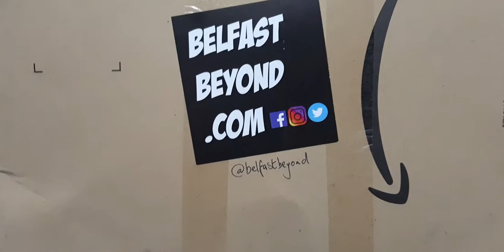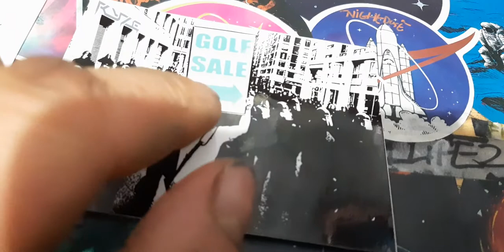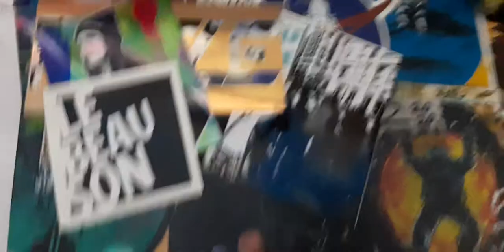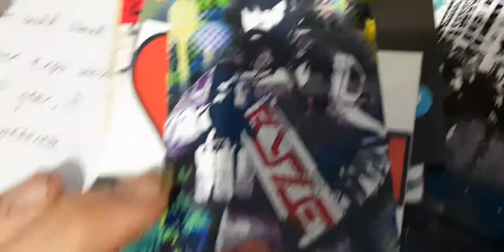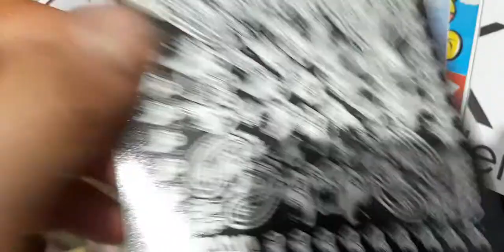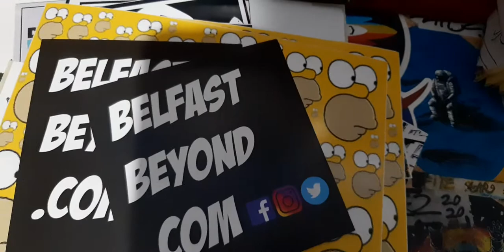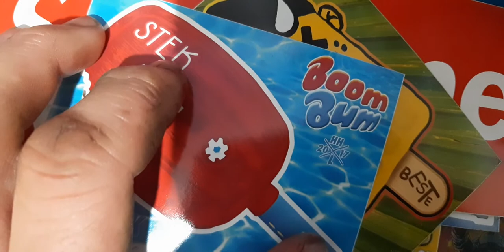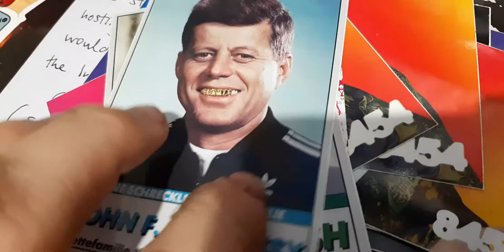stickers from Belfast Beyond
a good sticker pack from Belfast Beyond BelfastBeyond @BelfastBeyond StreetStickers streetArt Ruperup jimzina fetteFamilie Beste esff ostfug #

CLICK ON MY Instagram THEN CLICK CHAT THEN JUST PUT CAN I SEND SOME STICKERS THEN I WILL SEND YOU THE INFO